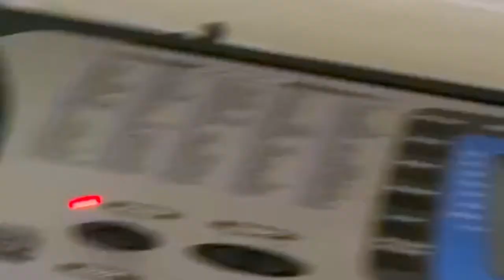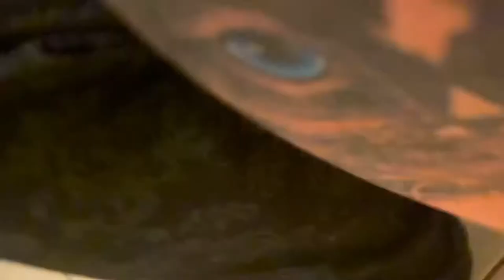Victoria Lockdown III: UK Hun?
How are YOU coping with the current pandemic where you live?

Genderqueer Diary 42 😘